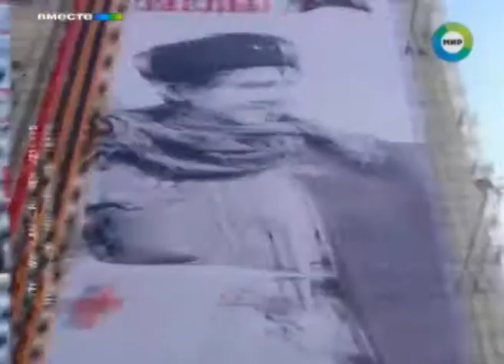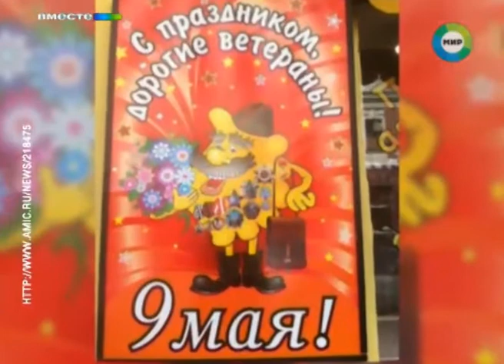9 мая -- повод вспомнить победы и неудачи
По российским городам прокатилась волна маркетинговых неудач, спекулирующих на теме Великой Отечественной.